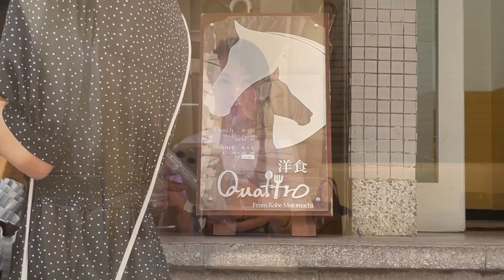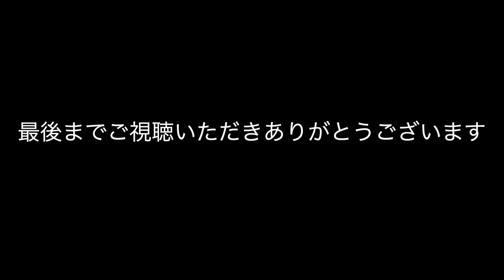【親子旅行】妻が娘と神戸で爆食旅行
ほぼ毎日乾杯している夫婦、ほぼまいにちカンパイ夫婦です。
愛犬と夫を残し、妻が娘と神戸で爆食してきた模様です。